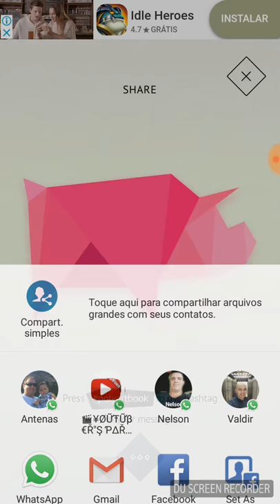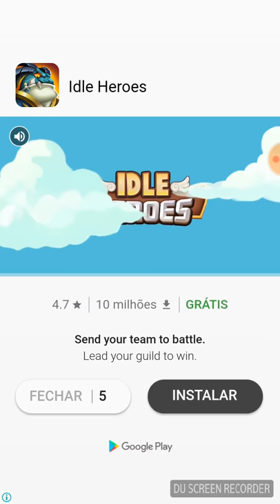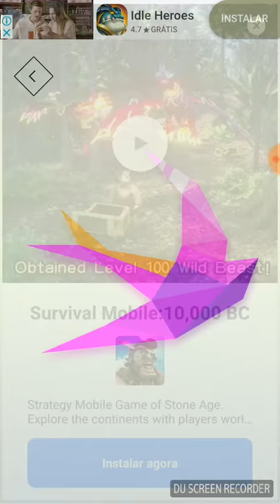Poly Artbook - Puzzle Game Android Gameplay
Olá galera, este é mais um gameplay do canal Velhos Cartuchos e neste vídeo trazemos uma jogatina de Poly Artbook - Puzzle Game, um jogo de colorir desenhos reunindo quebra-cabeça com pinturas. Espero que gostem